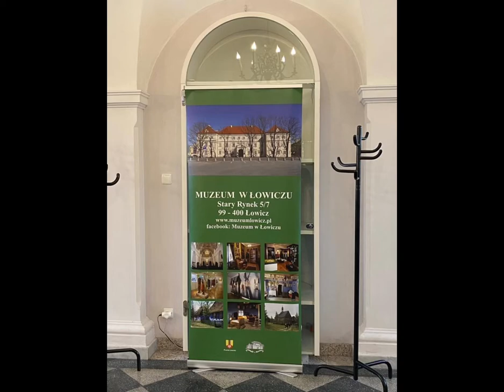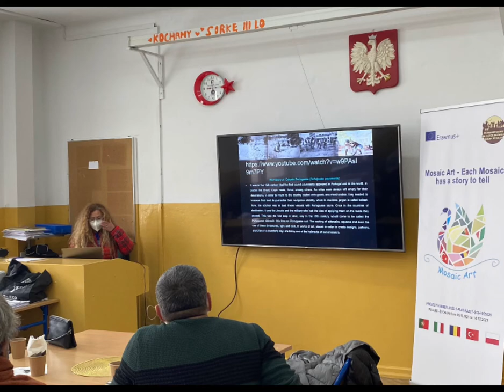Erasmus+“Mosaic art:Each mosaic has a story to tell”Project kick off meeting in Poland 9-14.12.2021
On the first day we started the day with the visit to the town hall in Żychlin and the meeting with the mayor. He presented the brief history of the town and commune and shared some interesting facts about the town and the people.
After that, we got down to work on the projects, giving presentations and discussing the tasks.
Next, after lunch, we moved to the Żychlin Culture Center for the mosaics workshops, led by Joanna. We were warmly welcomed by the team there and had a lot of fun working on our mosaics.

2nd day began with the trip to Łowicz for the tour of the local crafts museum there. We admired the folk tradition of the region, focusing mainly on the similarity between mosaic art and the traditional way of painting.
In the afternoon, we got back to the culture centre in Żychlin to complete our mosaic masterpieces. Many thanks to Żychlin Culture Center for providing us with outstanding workshops and having us there.

3rd day was a fun day with a trip to Toruń and touring the beautiful old town there. We admired the historical sites, original architecture and tasted the famous gingerbread cookies. It was a great time in the Copernicus hometown.
On the way back we stopped for a quick walk in Ciechocinek and saw the brine gradation towers there.
It was a great day out!

On the last day, we started the day with the visit to ZS Żychlin high school complex where we were greeted by the principal, Tomasz Rapsiewicz. After that, we moved on to the classroom and showed the presentations and then observed a couple of lessons, PE and Polish among others.
Next, we took part in an arts classes run by Matylda Jakubowska-Czaja. This one was a mosaic theme iron-on creating activity.
In the evening, we had a farewell dinner at the Rondo hotel restaurant where everyone was solemnly given their certifacte. Great fun was had by all.